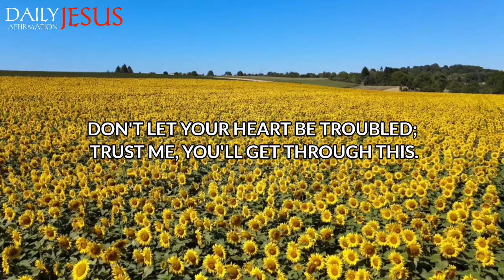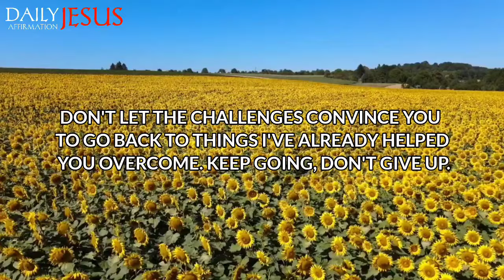God Says; My Child Don't Hurt Me By Ignoring Me | God Message Today | Daily Jesus Affirmation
1. God message for me today
2. God message for me
3. God message
4. God's message
5. God message for you
6. Message from god
7. God's blessings message
8. Jesus message
9. God's message for me today
10. God message tarot
11. God's message for me
12. God's message today
13. Message of god
14. Sermons
15. God's message for you today
16. Motivational
17. Message from universe
18. Urgent message from god
19. Universe Message
20. Faith quotes
21. Jesus quotes
22. Church
23. Joel Osteen
24. Bible quotes
25. Bible message
26. Quotes god
27. God's Motivation
28. Bible god quotes
29. Life quotes
30. Faith god quotes
31. Christian Motivation
32. The Lord Helps
33. God Helps
34. Grace for purpose
35. Jesus Status and Quotes
30. Faith god quotes
31. Christian Motivation
32. The Lord Helps
33. God Helps
34. Grace for purpose
35. Jesus Status and QuotesWelcome to 'Daily Jesus Affirmation'! This channel is your haven for receiving daily spiritual inspiration that resonates with your journey. We bring you profound messages of faith, hope, and divine guidance, tailored to help you navigate each day's challenges.